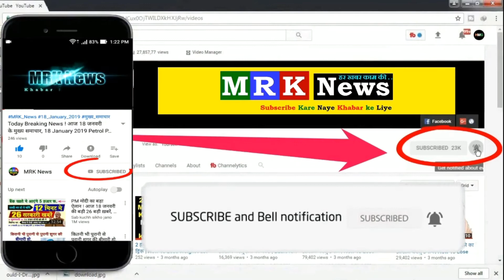ESPORT ULTIMATE CHALLENGE EVENT FULL DETAILS IN FREE FIRE, HOW TO COMPLETE NEW EVENT Day 1